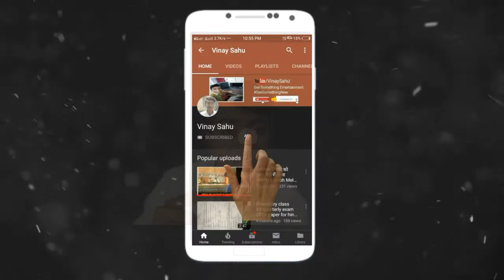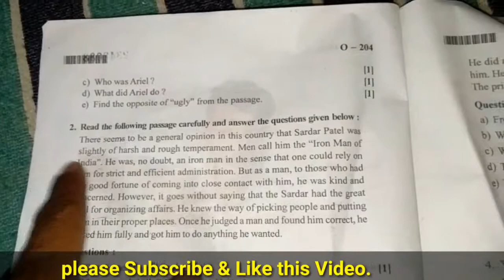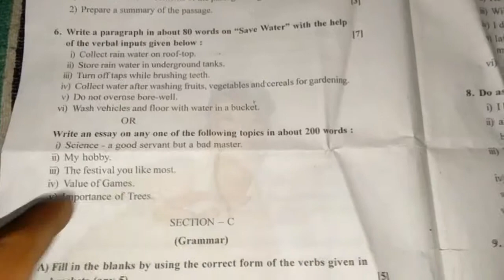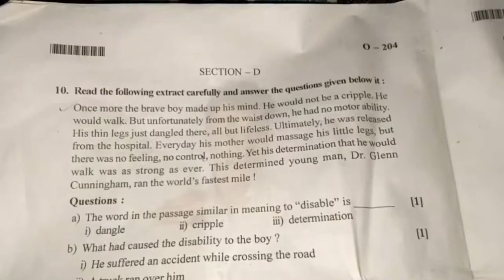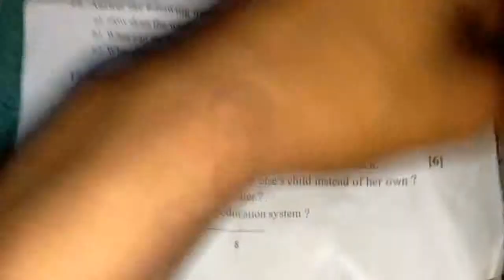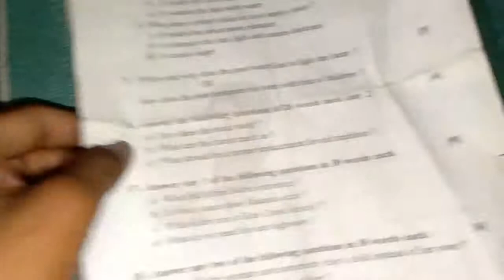English General Class 10th paper annual board exam Hindi Medium previous year question 2016 Answer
In this video I shown MP board Hindi English General paper Class 9th annual final board exam 2019  Medium Answer key सामान्य अंग्रेजी.